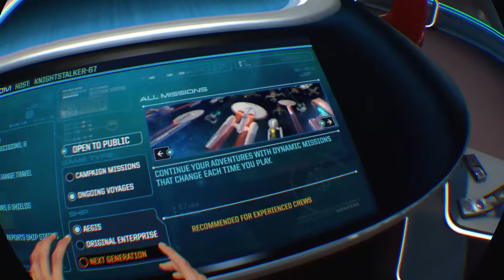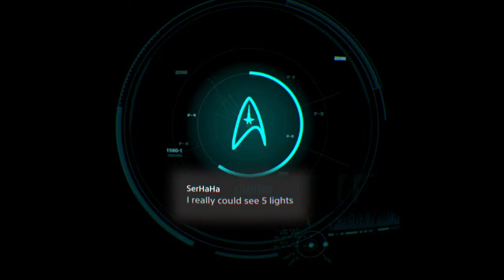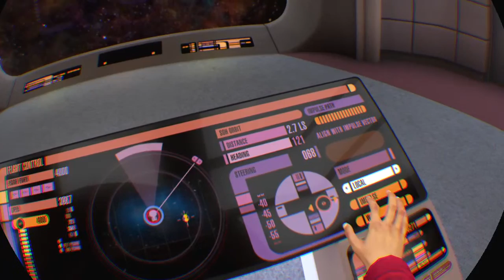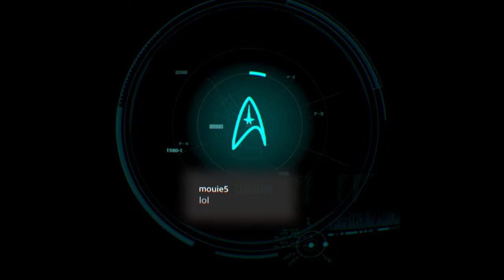Captain Foley...There are 4 lights!